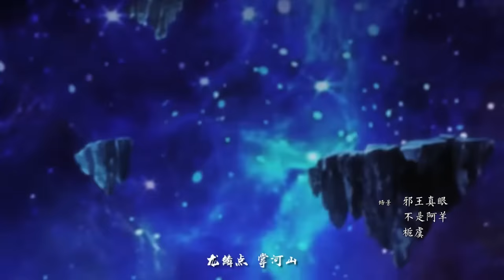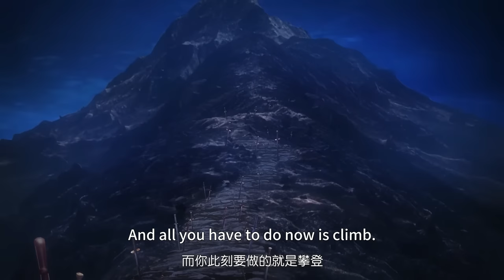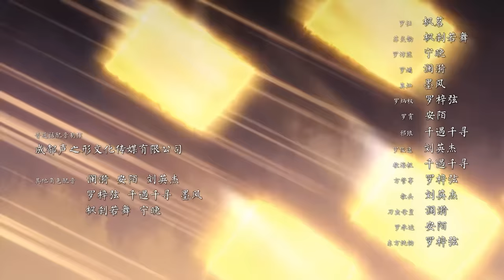【ENG SUB】 百炼成神| Hundred Refined God | 第40集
百炼成神| Hundred Refined God

※ 这是一个为救妹妹历经磨难从不经世事的富家少爷成长为能独当一面成就不世之功千锤百炼终成神的玄幻励志故事。炼狱山巅，远远相望。一个无声的手势传递着的是：“我会保护你！”

※ IThis is a fantastic inspirational story about how to save my sister from suffering and grow from an indifferent rich young master to a man who can achieve great feats on his own. The mountain top of purgatory is far away from each other. A silent gesture conveys: "I will protect you!"